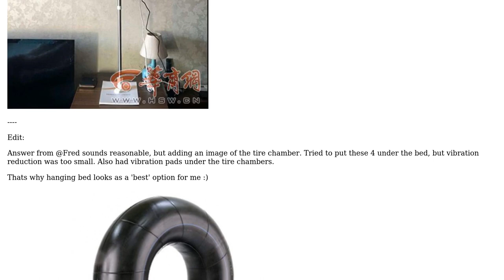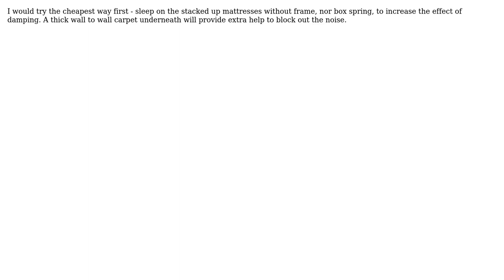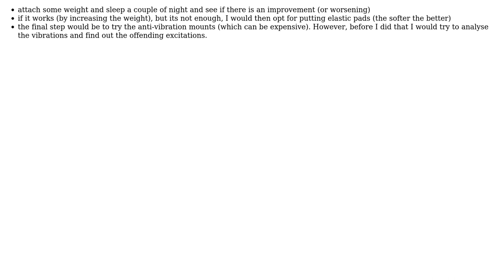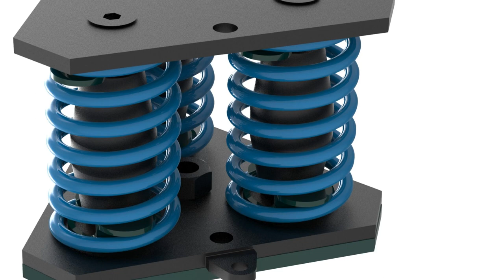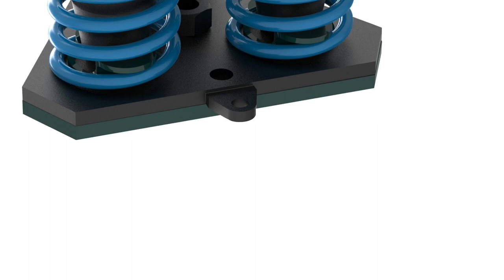Engineering: Reducing vibration coming from the floor while at sleep (6 Solutions!!)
Engineering: Reducing vibration coming from the floor while at sleep

With thanks & praise to God, and with thanks to the many people who have made this project possible! | Content (except music & images) licensed under CC BY-SA | Music | Images & others | With thanks to user r13 user Pete W user NMech user NightRider user niels nielsen user kamran user Fred and the Stack Exchange Network Trademarks are property of their respective owners. You are responsible for your own actions.